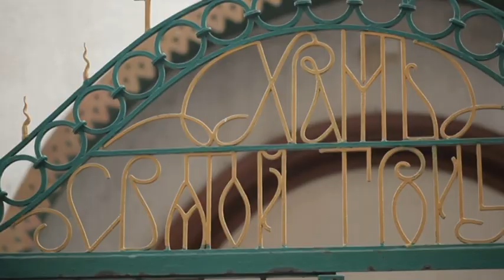Bajka Ljubavi - Jelena i Nenad Krstičić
Ceo život živimo da pronadjemo savršenu ljubav. Oni su od svoje ljubavi napravili BAJKU! Pogledajte prelepo, romantično i nezaboravno venčanje Krsticica Jelene i Nenada.